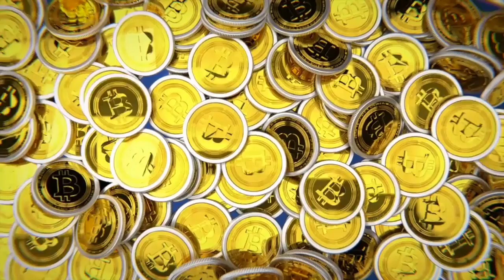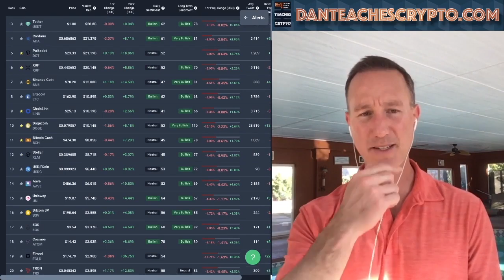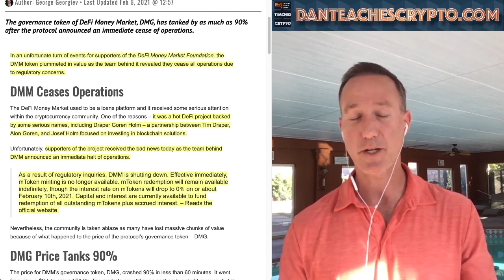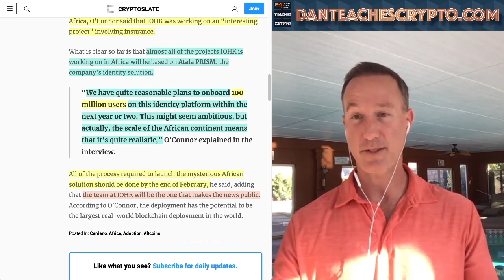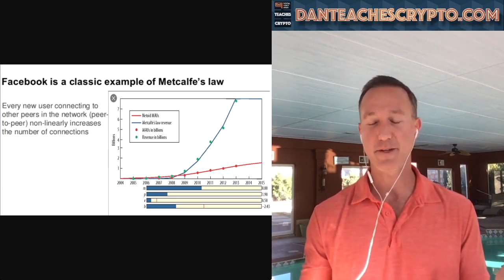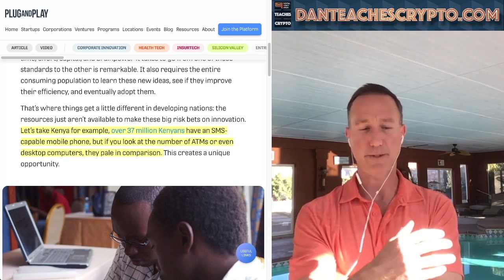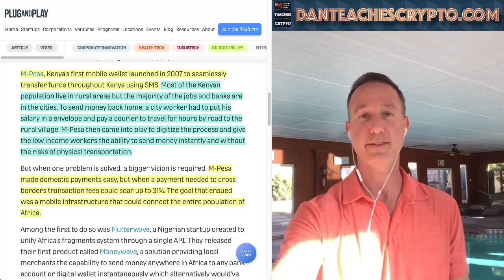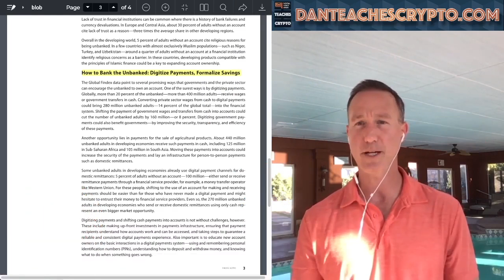$ADA Working With Multiple African Governments. Over 100 Million New Users Coming Soon.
Earn up to 18.55% per year holding your Bitcoin, Ethereum or USDT on the Celsius Wallet.
and enter reward code: 1339053fdb when registering to get $20 worth of Bitcoin for FREE.

Original Video: CARDANO IS ONBOARDING 100 MILLION USERS BY END OF FEBRUARY THANKS TO A MASSIVE GOVERNMENT CONTRACT.